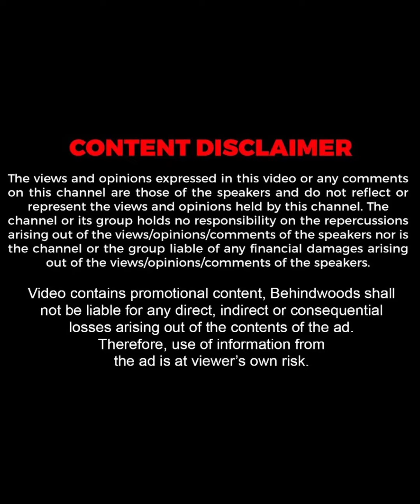"എൻ്റെ വീട്ടുകാരേയും സുഹൃത്തുക്കളേയും വരെ അയാൾ വിളിച്ച് ശല്ല്യപ്പെടുത്തിയിരുന്നു"😤🔥| Nithya Menen